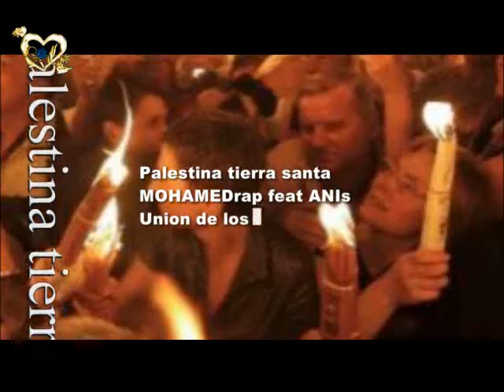Palestina tierra santa